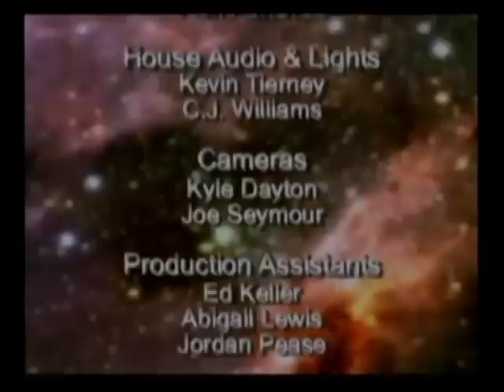Dolores Cannon Presents Moving into the New Earth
Dolores Cannon is experiencing an evolution in her work as a hypnotherapist.  Her clients (who are coming from all over the world) are no longer experiencing regressions into past lives.  They are returning to the Source (God) to explain why they are living here in the world now.